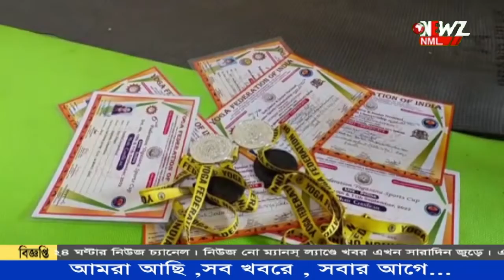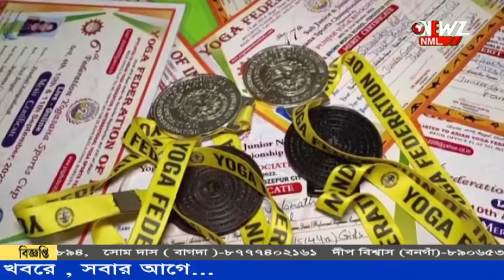জাতীয় যোগা চ্যাম্পিয়নশিপে নজির হাবরা যোগা একাডেমির ছাত্র-ছাত্রীদের।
জাতীয় যোগা চ্যাম্পিয়নশিপে নজির গড়ল হাবরা যোগা একাডেমির ছাত্র-ছাত্রীরা। পাঁচজন প্রতিযোগীর সকলেই  পদক জিতেছেন। খুশি প্রশিক্ষক ও অভিভাবকেরা।